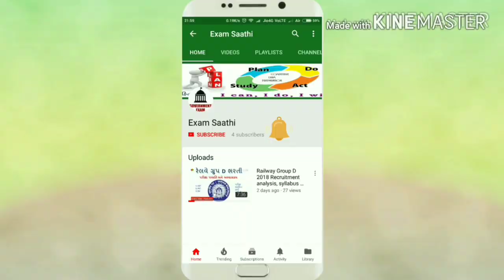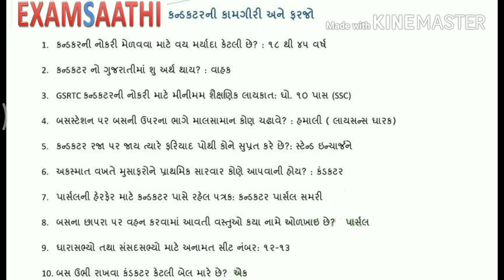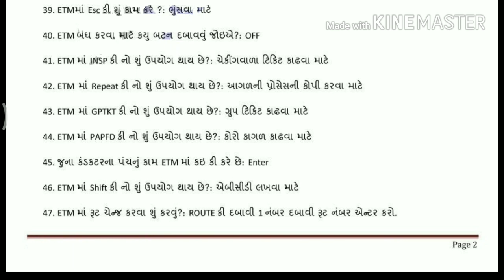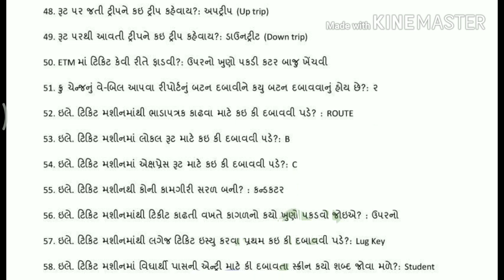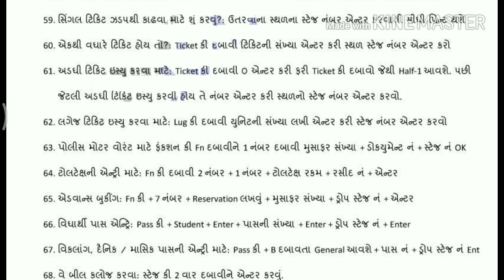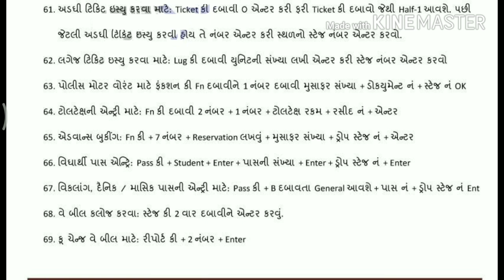કંડકટરની કામગીરી અને ફરજો | Conductor Duties | Most Important MCQ | Conductor Bharti 2018